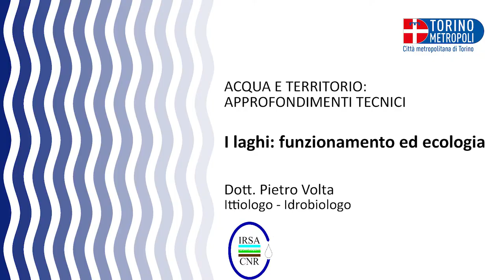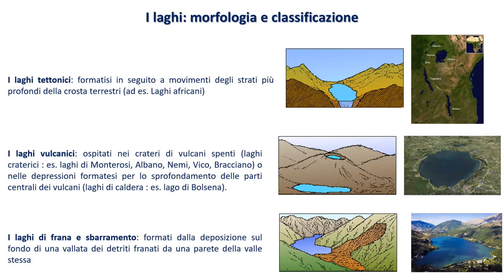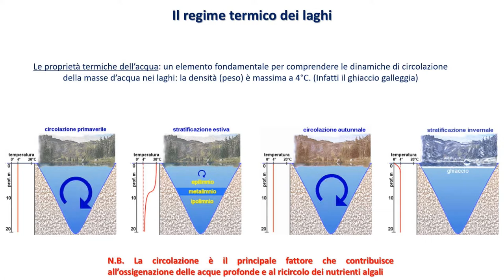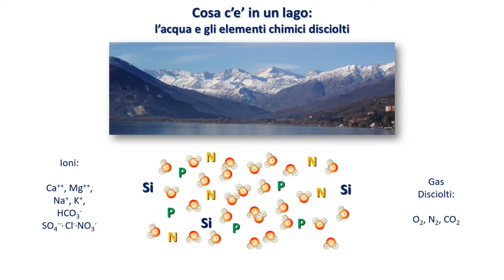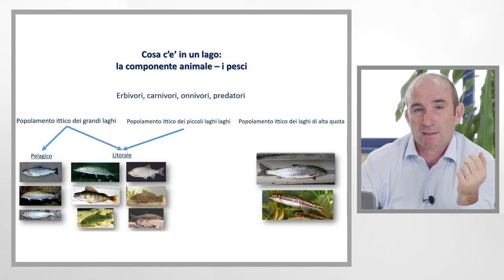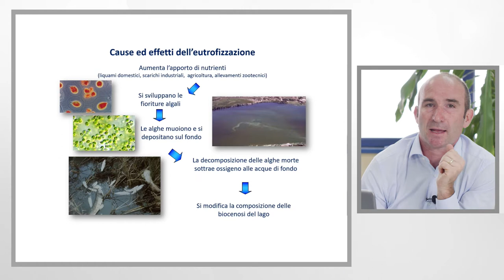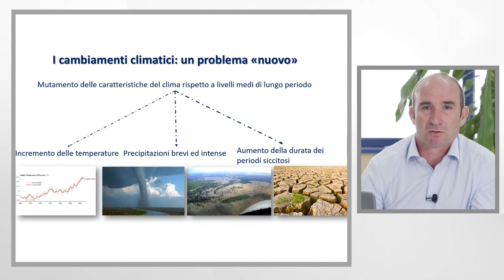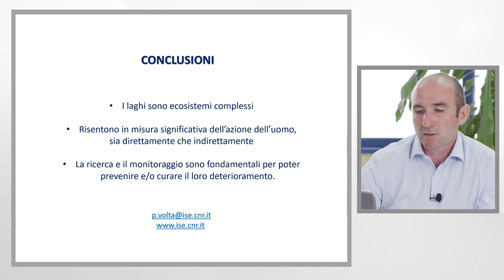I laghi: funzionamento ed ecologia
Conoscere i laghi e i loro meccanismi aiuta a comprendere fenomeni quali l’eutrofizzazione delle acque che provoca spesso un’indesiderata proliferazione di vegetazione acquatica.
I laghi sono ecosistemi complessi in cui la qualità chimico-fisica delle acque è strettamente correlata alla qualità delle comunità animali e vegetali che le abitano. Lo studio di un lago non può quindi prescindere dal monitoraggio dello stato di salute di tutte le sue componenti.
La conoscenza del funzionamento dell’ecosistema lacustre diventa quindi fondamentale anche per comprendere i processi di degrado che coinvolgono molti laghi italiani e per individuare le migliori strategie di tutela e riqualificazione.
Il Dott. Volta parte quindi da un’analisi del sistema lago per arrivare ad elencare le forme di alterazione più diffuse di questi ambienti.
Tra le principali problematiche dei laghi italiani ed europei spicca senz’altro l’eccessivo apporto di nutrienti provenienti dagli scarichi fognari e dalle attività agricole e zootecniche. L’elevata concentrazione di azoto e fosforo nelle acque innesca infatti complessi meccanismi che possono arrivare a causare anche morie di pesci. In tali situazioni la conoscenza di tali meccanismi può  permettere di comprendere, ad esempio, come lo sviluppo eccessivo della vegetazione acquatica non sia la causa diretta dell’alterazione di un lago, ma la conseguenza di un eccesso di nutrienti nelle sue acque.